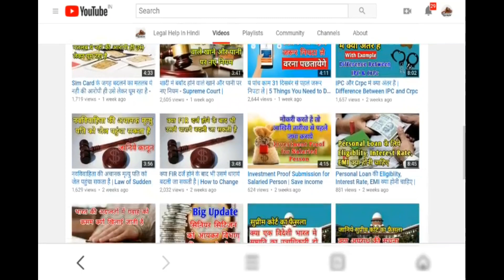क्या बीमारी होने पर एक्सीडेंट इंश्योरेंस क्लेम कर सकते || Supreme Court Judgement on Insurance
केवल जीवित हमवारिश की जीवित बेटी को पैतृक संपत्ति में हिस्सेदारी अधिकार है

क्या शादी करने का वादा करके शारीरिक संबध बना लेना कोई अपराध

Important Keywords:-